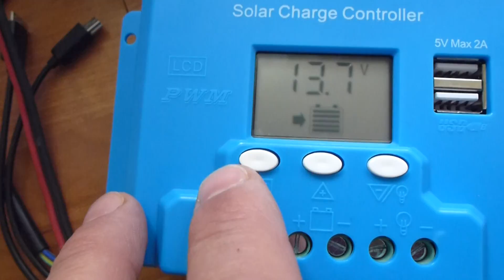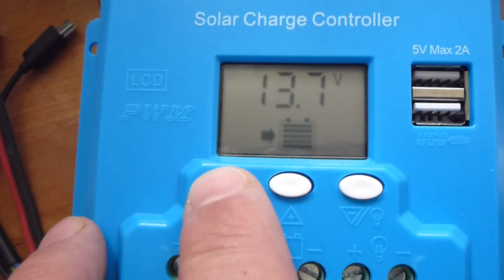Regulator ładowania 2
Proces ładowania akumulatorów PWM